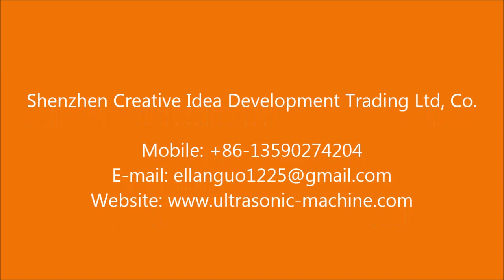Fully Automatic 5x5 Square Glass Stone Brushing Machine